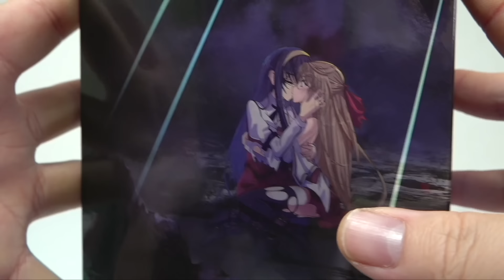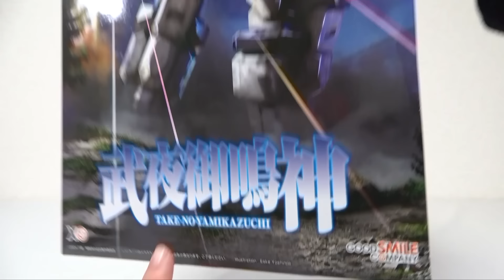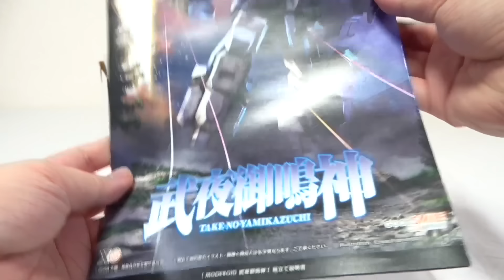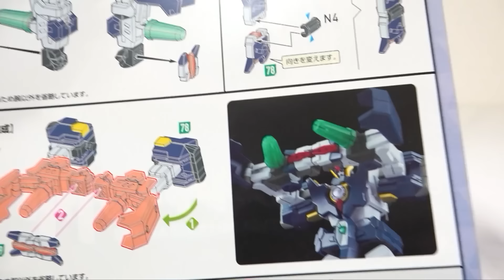20年越し初立体化！【神無月の巫女 MODEROID 武夜御鳴神 たけのやみかづち】ヲタファのプラモレビュー / MODEROID Take no Yamikazuchi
2024年4月発売 『神無月の巫女 MODEROID 武夜御鳴神』のレビュー！